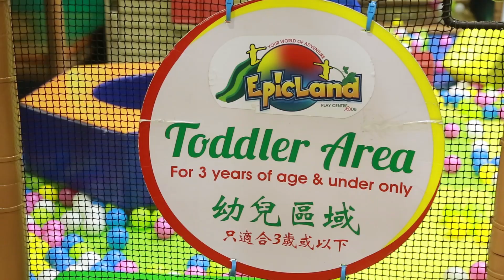Epic Land - The Entertainer